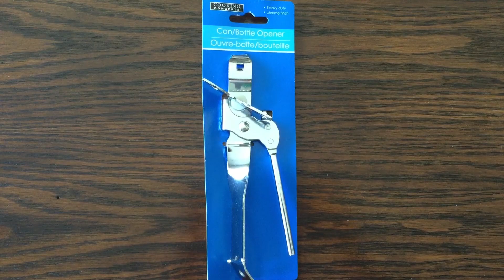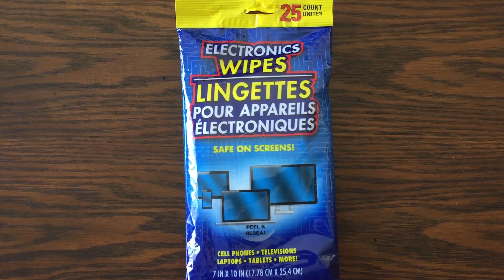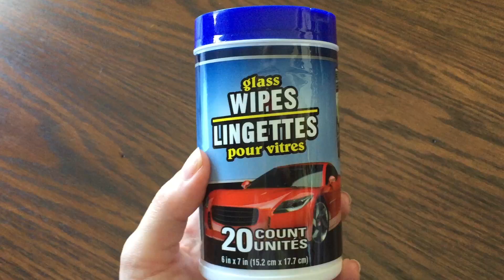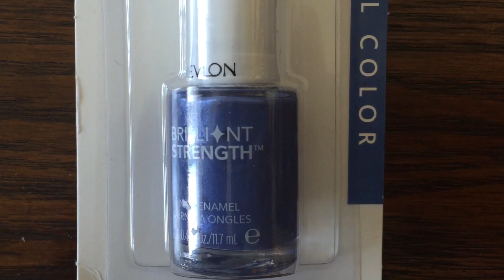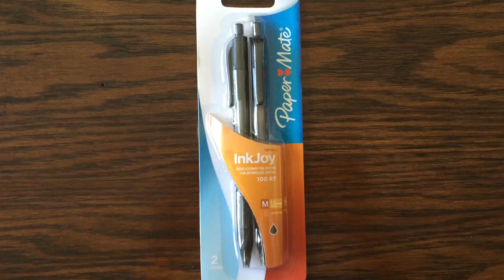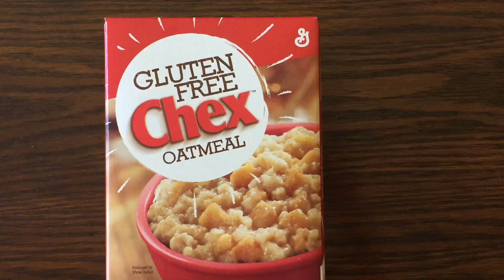DOLLAR TREE HAUL (6/15)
It's a Dollar Tree Haul, plus a little life update for you guys!!

Chelsea_Ellington7